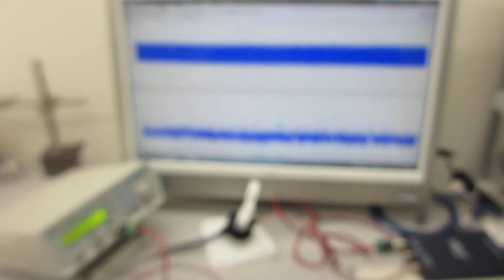超音波発振制御プローブの製造技術（超音波伝搬特性テスト）